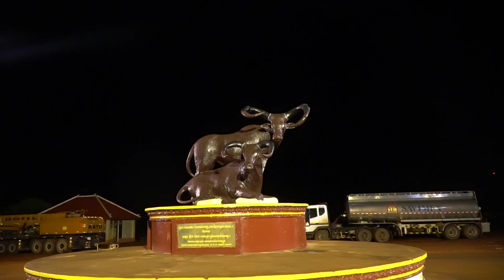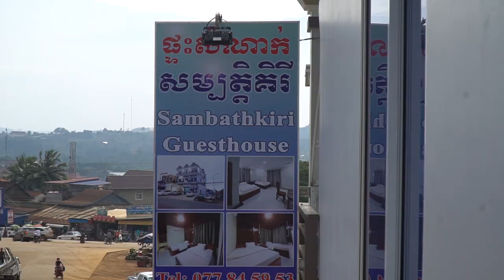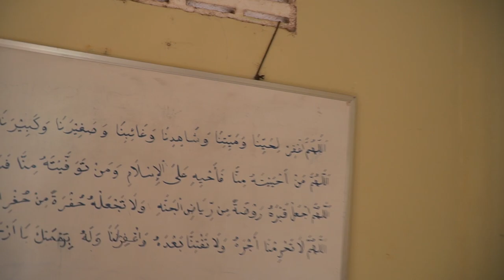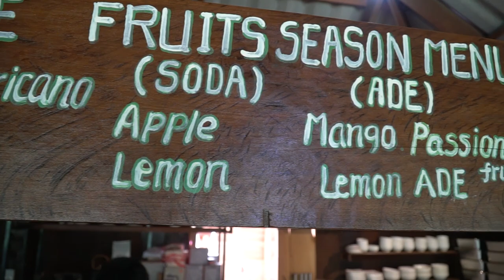My trip to Mondulkiri province ( Cambodia )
Mondulkiri, officially Mondul Kiri, is a province of Cambodia. Bordering the provinces of Kratié to the west, Stung Treng to the northwest, Ratanakiri to the north and the country of Vietnam to the east and south, it is the most sparsely populated province in the country despite being the largest in land area.